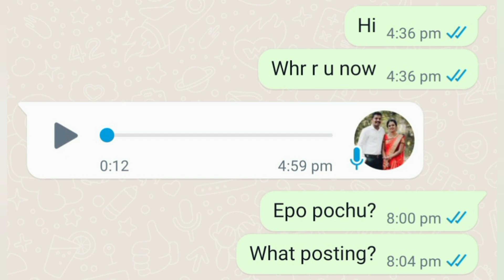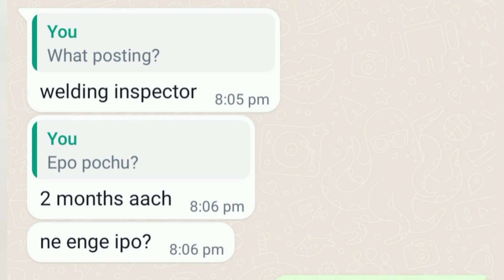Diploma fresher to welding inspector இவருக்கு எப்படி இந்த Job கிடைத்தது | Qc welding inspector tamil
in this video i have explained about a fresher transformation and his interview experience .. sure it will help you

kindly check playlist below 👇 All related to Qc/ndt videos it may useful for you..

h

hello friends welcome to" qc welding inspector tamil". i created in this channel on sep12 2020 , my channel motivation is easy to understand , quality control inspector job in Piping and welding in tamil language, we do tips and ideas for beginner candidates who previously work in other field and newly enter to the oil and gas industry.  and fresh candidates from BE mechanical or diploma or any degree /diploma who try to learn ndt/qc courses. i want each and every individual. whoever is interested in piping /welding to be able understand it in the easiest possible way,

thanks

-saiful